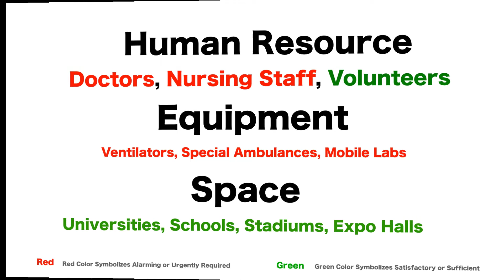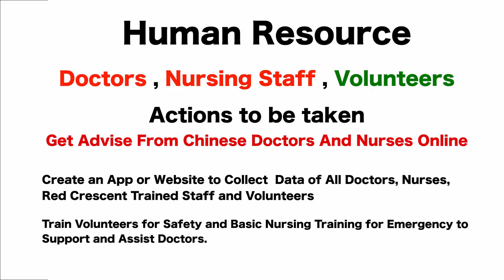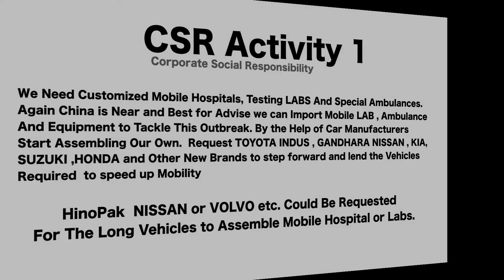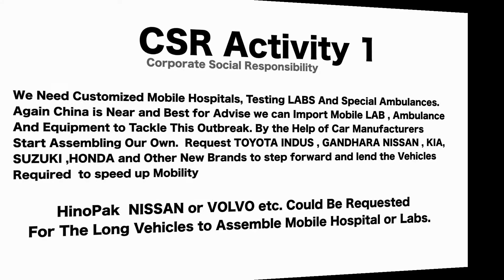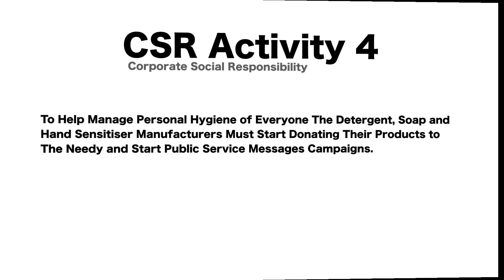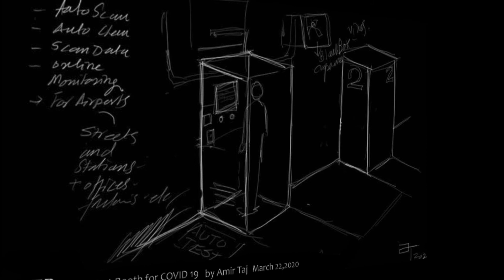COVID-19 or SARS-CoV-2 Outbreak Strategy & Actions to Save People - ATB Auto Testing Booth Idea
COVID-19 or SARS=CoV-2 Outbreak Strategy & Actions to Save People - ATB Auto Testing Booth Idea.Suggestions to Test and Fight COVID-19 Quick. ATB Concept to Speedup Checkups and Corporate Collaboration Plans to Save Millions . How to Deal Plan .